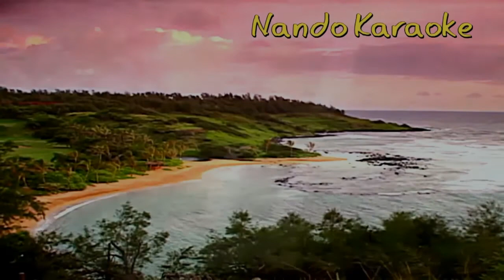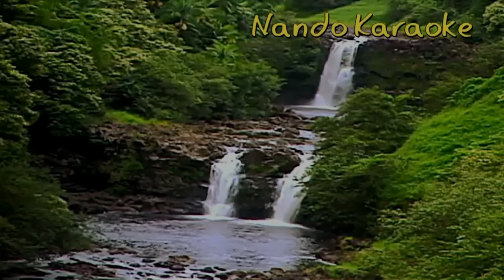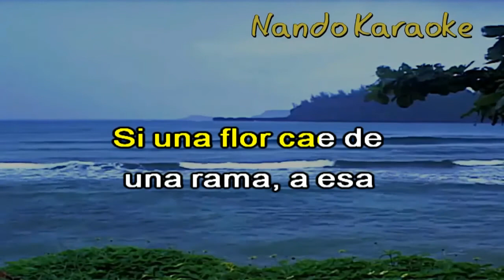MIX CUMBIAS DEMO KARAOKE - Hugo Blanco